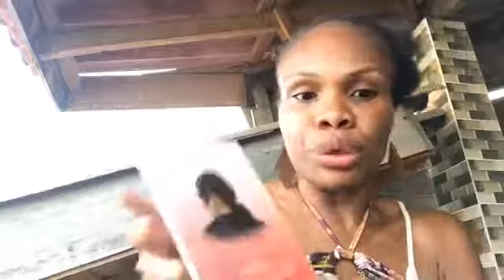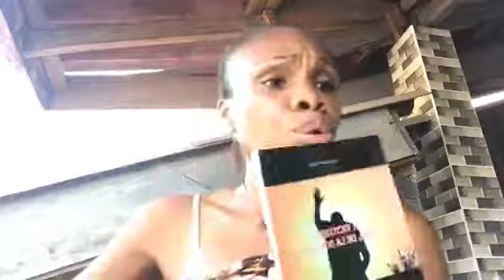Il n’ ya pas de développement spirituel qui tienne sans celui personnel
La ligne directrice de CN en cette année nouvelle 2019 qui se déploie dans ce live.

*Pourquoi Conscience Nouvelle?

C'est un projet en développement personnel qui a pour but principal de contribuer au changement de mentalité dans notre communauté africaine. Les autres communautés sont les bienvenues pour une meilleure compréhension inter-communautaire.

*Qui se cache derrière Conscience Nouvelle?
Je suis Mangré Christelle Akossi, Fondatrice de Conscience Nouvelle. Je suis une ivoirienne qui a vécu et étudié une dizaine d'années en Allemagne et en France.

Je suis juriste d'affaires transfrontières franco-allemande. J'ai eu aussi à étudié la sociologie et la politique. Je suis polyglotte ( je parle 4 langues dont l'allemand, l'espagnol, anglais et français)

De retour au pays je suis confrontée au travail a un choc de mentalité. Cet état de fait à, j'ai découvert ma mission de vie.

Suis-moi dans un pan de mon intimité

Pour ne rien manquer de mes publications et lives

Si tu aimes la lecture et être au courant de mes évènements

Merci d'être sur CN-TV

Bisous